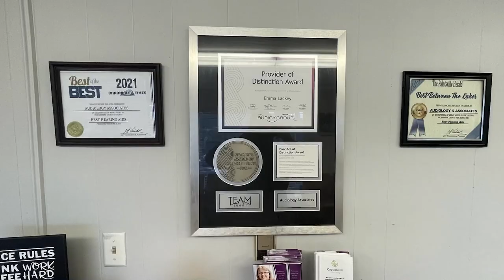Emmy Russell is Making a Name for Herself in Music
Emmy Russell has been making a name for herself in the music industry, and she has returned to the mountains for a show.